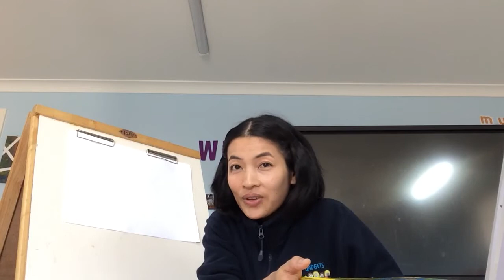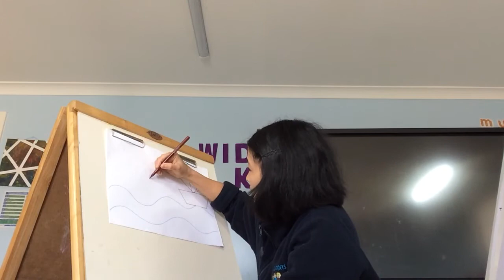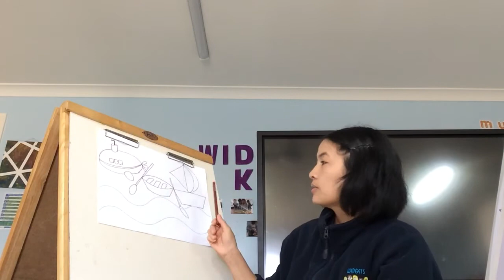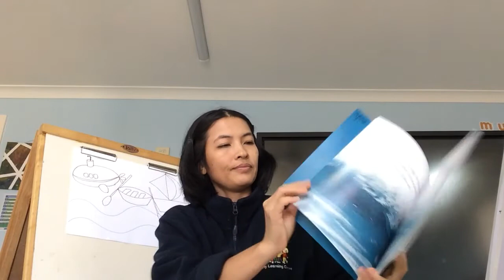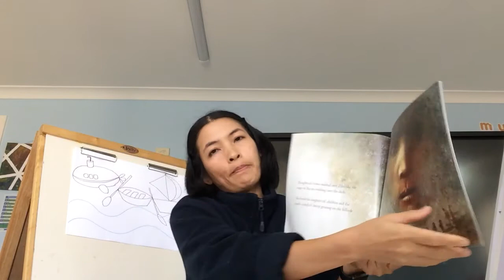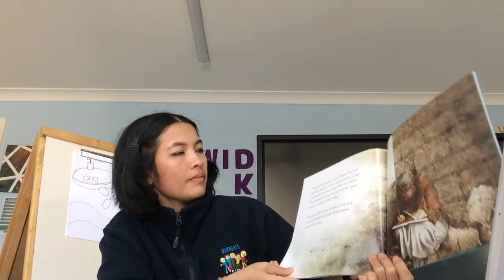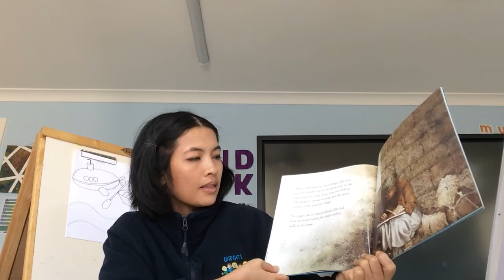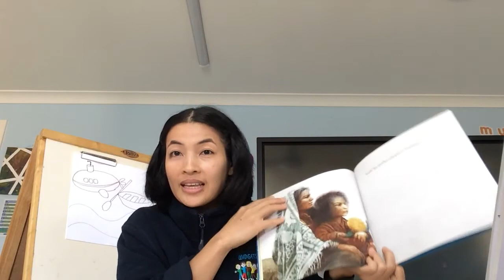Afternoon Grouptime | Boats - Friday